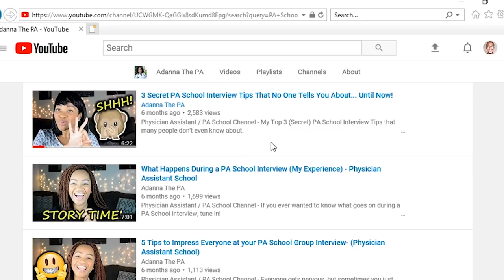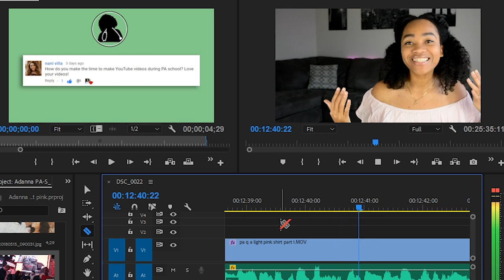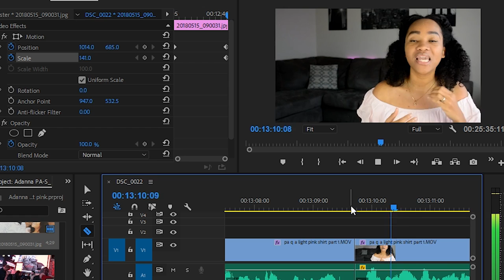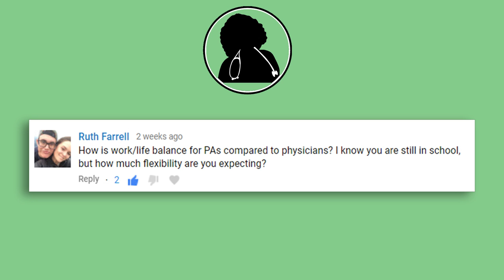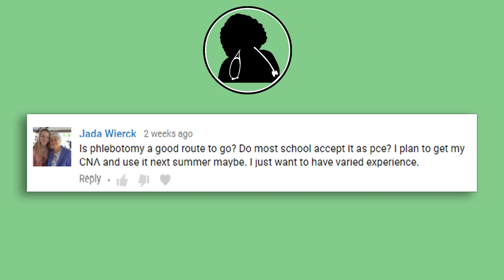Is Phlebotomy considered Patient Care Experience for PA School?